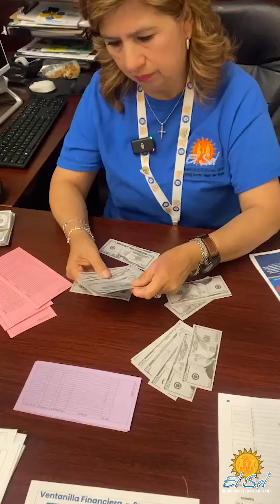Programa Smart Money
Nuestro programa de Smart Money (dinero inteligente) trabaja fuertemente para garantizar que nuestra comunidad esté informada sobre las finanzas y cómo administrarlas. Comuníquese con nosotros si tiene alguna pregunta o desea obtener más información.